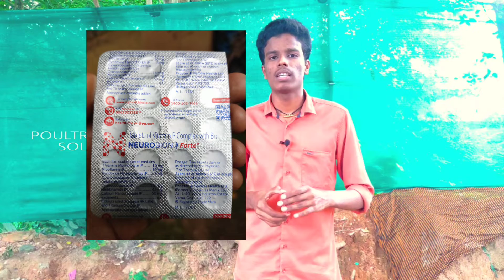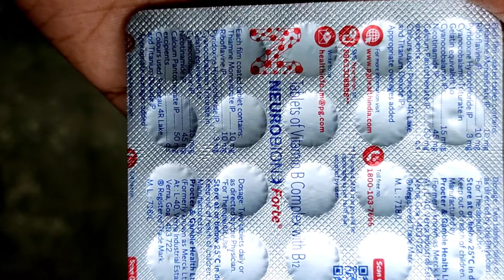കോഴി വളർത്തൽ/കോഴിയുടെ തല തിരിയല് മാറാൻ/Hen neck bending disease malayalam/Poultry TIPS and Solutions